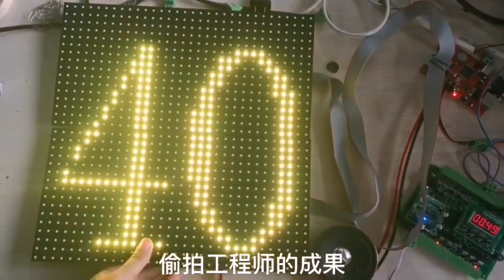Intelligent traffic light control system, remote monitoring.